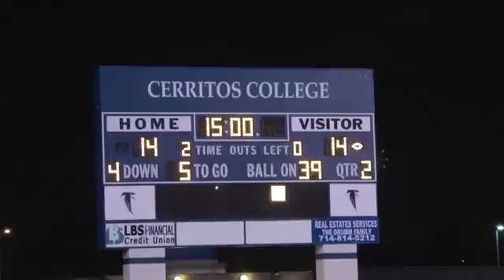Tempers flare after Servite defeats Edison - 2014-09-20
Servite defeated Edison 42-21, but tempers flared during postgame handshakes. Travis Waller had 4 TD while his counterpart, Edison's Matt Gane had 3 total TDs.  Interviews with AJ Gass and Travis Waller. Video by Jonathan Khamis, OCVarsity.com. Published on 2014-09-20